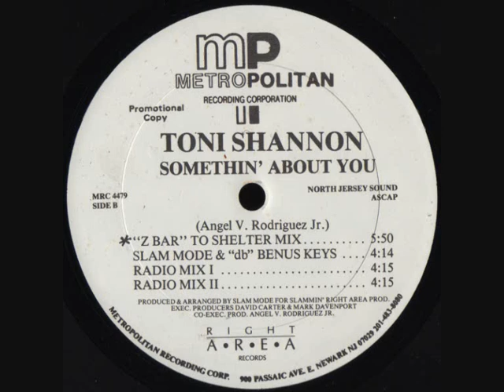Toni Shannon - Somethin' About You (Slam Mode & "db" Benus Keys)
1992) Metropolitan Recording Corporation ‎/ Right Area Records